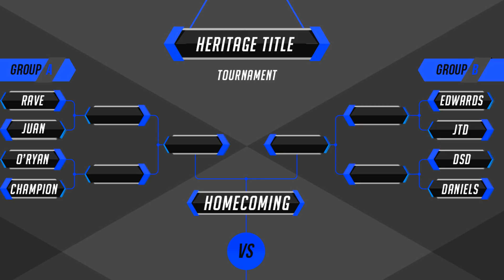New Age Horizons | Road To Homecoming 1 | A Troubled Champion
Welcome back to New Age Horizons! In our return Joshua X has a lot to speak about, TJ Rave vs Sensational Juan in the Heritage Title Tournament, and our main event Kattya vs Marcela Ferraira!